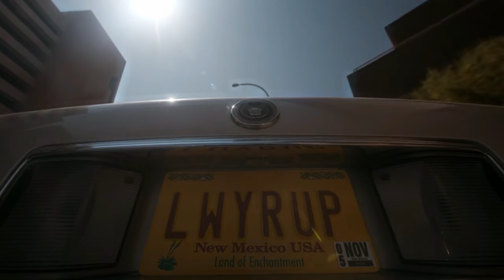Saul Goodman: let justice be done tho the heavens fall